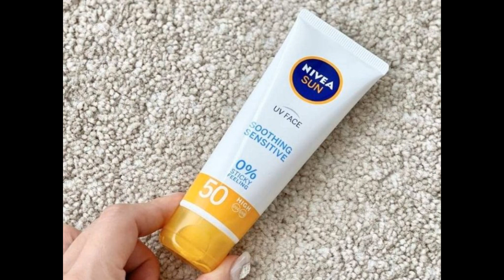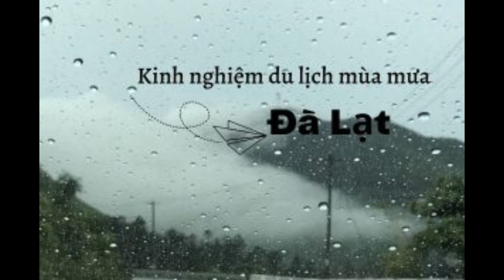Kinh nghiệm du lịch Đà Lạt mùa mưa cho hội người thích trải nghiệm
Tìm hiểu thêm:
Đà Lạt là một điểm đến quá quen thuộc với mọi người, nhất là giới trẻ. Tuy nhiên, không phải ai cũng có kinh nghiệm du lịch Đà Lạt mùa mưa. Cùng Shopee Blog dạo một vòng qua bài viết dưới đây để khám phá điều gì cần thiết cho thời tiết “đỏng đảnh” của cao nguyên đại ngàn nhé!

Kinh nghiệm đi Đà Lạt mùa mưa
Mưa là yếu tố khiến nhiều người ngán ngẩm nhất trong mỗi chuyến du lịch. Nhưng với Đà Lạt thì khác, chỉ cần lưu ý một chút về thời tiết và các đồ đạc phù hợp thì mùa nào thành phố mờ sương cũng là địa điểm tuyệt vời để bạn ghé thăm.

Mùa mưa Đà Lạt tháng mấy?
Khí hậu mát mẻ quanh năm nhưng ít ai biết được Đà Lạt được chia ra làm 2 mùa: mùa mưa và mùa khô. Trong đó, khoảng tháng 5 đến tháng 10 là mùa mưa. Mưa ở Đà Lạt thường đến bất chợt, mưa rào xen lẫn mưa dầm. Và theo kinh nghiệm của những người đi Đà Lạt mùa mưa thì các cơn mưa thường xuất hiện vào buổi chiều. Buổi sáng rất ít khi mưa, buổi tối thì có thể sẽ có dư âm của những cơn mưa từ chiều.

Đà Lạt mùa mưa nên đi đâu?
Hiểu rõ tình hình thời tiết mưa Đà Lạt, hẳn bạn cũng biết sắp xếp lịch trình di chuyển phù hợp và dành buổi sáng để tham quan các điểm xa trung tâm thành phố. Ngoài ra, Đà Lạt mùa mưa cũng thích hợp cho những ai thích cảm giác du lịch không chen lấn, chi phí đi lại và ở cũng thấp hơn so với mùa khô.

Vậy, Đà Lạt mùa mưa nên đi đâu bạn nhỉ? Shopee Blog gợi ý một vài điểm ăn chơi tham khảo sau đây:

Homestay:  Chọn một nơi ở đẹp để có thể tận hưởng Đà Lạt thơ mộng là một gợi ý không tệ cho những ngày mưa. Đêm ngủ với tiếng mưa ngoài hiên và thức dậy trong màn sương có hơi lạnh, homestay sẽ nâng cấp cho kỳ nghỉ của bạn thêm lãng mạn và ấm áp. Nếu đi cùng hội bạn hay người yêu, bạn có thể chọn các homestay tiện nghi kiểu khách sạn du lịch để thoải mái hơn, tạo cơ hội cho ra những tấm ảnh sống ảo để đời.

Quán bar chill chill: Đêm Đà Lạt thường dành cho từng vòng xe dạo thành phố hay những lần dạo bộ ở chợ đêm, Hồ Xuân Hương… Nhưng Đà Lạt mùa mưa chơi gì khác không vì những điều trên có vẻ không khả thi. Bạn có thể thử đổi gió tại một quán bar xem sao. Phong cách khác biệt tại một nơi yên tĩnh sẽ thu hút và khiến bạn ấn tượng hơn về một Đà Lạt trầm lắng.

Các công trình kiến trúc đẹp: Nếu bạn chịu chơi và vẫn muốn thực sự kinh nghiệm du lịch Đà Lạt mùa mưa thì hãy dành thời gian đến thăm những công trình kiến trúc đẹp có mái che. Những tòa nhà thời Pháp thuộc như dinh Bảo Đại, ga xe lửa hay trường Cao đẳng Sư phạm… không chỉ giúp bạn thêm yêu kiến trúc nơi đây mà còn ghi lại được nhiều tấm ảnh đầy thi vị.

Đi đà lạt mùa mưa cần chuẩn bị gì?
Ngoài những thứ luôn cần trong chuyến đi du lịch như: sạc điện thoại, sạc dự phòng, đồ vệ sinh cá nhân, đồ thể thao du lịch cho các trò mạo hiểm… thì theo kinh nghiệm du lịch Đà Lạt mùa mưa, bạn cần chuẩn bị thêm 7 món đồ dưới đây để đảm bảo chuyến đi được trọn vẹn nhất.

Áo mưa
Xác định đi vào mùa mưa, bạn nên chuẩn bị áo mưa gọn nhẹ nhất mang theo. Lời khuyên là bạn không nên sử dụng áo mưa tiện lợi vì độ chắn gió và chắn mưa của áo không cao. Sử dụng áo mưa tiện lợi có thể khiến bạn ướt mem khi di chuyển giữa trời Đà Lạt.

Bọc giày đi mưa
Nếu bạn vẫn thích sử dụng giày để đẹp hơn khi lên hình thì hãy trang bị bộ bọc giày đi mưa. Sản phẩm này sẽ giúp bạn bảo vệ đôi giày hiệu quả giữa những cơn mưa bất chợt của cao nguyên Lâm Viên.

Dép nhựa
Với kinh nghiệm du lịch Đà Lạt mùa mưa của dân phượt chính hiệu, ngoài những bao bọc giày, bạn còn cần một đôi dép nhựa chắc chắn. Bạn có thể sử dụng cho những đêm dạo phố, đi ăn hay vào những ngày quanh quẩn trong homestay cho đôi chân được thư giãn.

Dù cầm tay
Nếu bạn có sở thích đi bộ trên Đà Lạt hay chụp lại những bức hình dưới mưa, một cây dù trong suốt hoặc rực rỡ màu sắc sẽ rất hữu ích.

Đồ giữ ấm cơ thể
Thời tiết Đà Lạt bình thường đã lạnh và sẽ buốt hơn sau cơn mưa. Do đó, bạn nên trang bị áo ấm, đeo tai chống lạnh và những đôi tất xinh xinh để đảm bảo nhiệt độ cơ thể và sức khỏe.

Kính đeo mắt
Theo kinh nghiệm du lịch Đà Lạt mùa mưa cho thấy thời tiết không chỉ mưa cả ngày mà còn xen lẫn nắng. Vì vậy, bạn cần trang bị cho mình một cặp kính mát để bảo vệ mắt khỏi ánh nắng mặt trời. Hoặc trong lúc mưa thì một chiếc kính tròng màu trắng sẽ bảo vệ mắt khỏi những cơn mưa nặng hạt.

em chống nắng
Đi Đà Lạt mùa mưa cần chuẩn bị gì khác ngoài 6 điều trên không? Đó chính là kem chống nắng. Có một sự thật bạn cần phải biết, dù khí hậu Đà Lạt mát mẻ nhưng không vì thế mà cái nắng ở đó nhẹ nhàng với da của bạn đâu. Có rất nhiều người từng dở khóc dở cười với nước da 2 màu sau khi trở về từ Đà Lạt. Vì vậy, dù không có nhiều kiến thức về skincare, bạn nhất định đừng quên mang theo một tuýp kem chống nắng khi du lịch Đà Lạt.